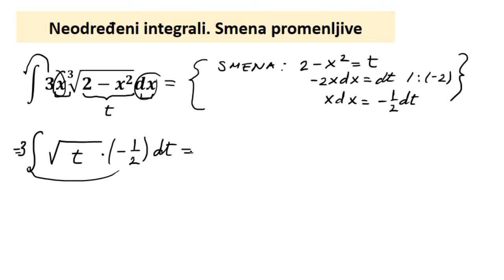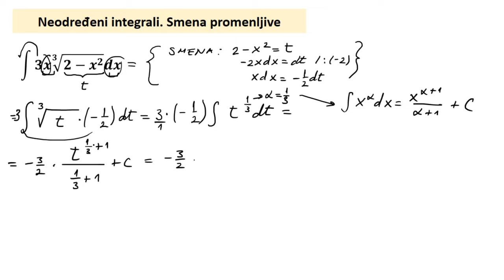Neodređeni integrali. Smena promenljive zadatak 5